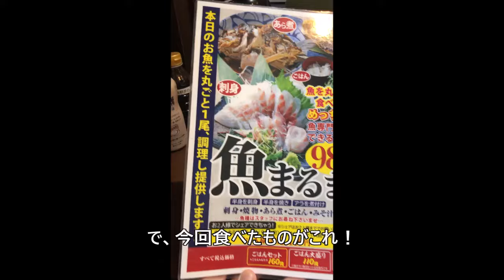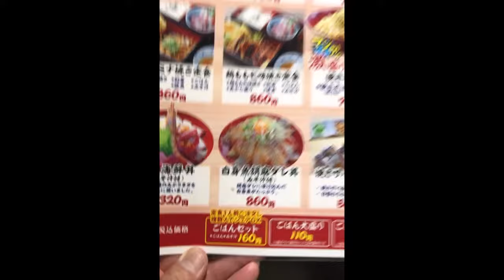【尼崎】大衆酒場 豊丸食堂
大衆酒場
豊丸食堂

・　魚まるまる定食　￥９８０

尼崎市南武庫之荘１－１３－１５
０６－６４３５－１０４０
１１：３０～１４：００
１７：００～２３：００